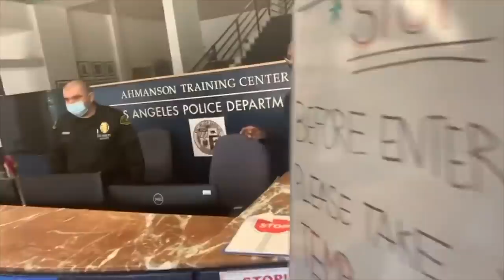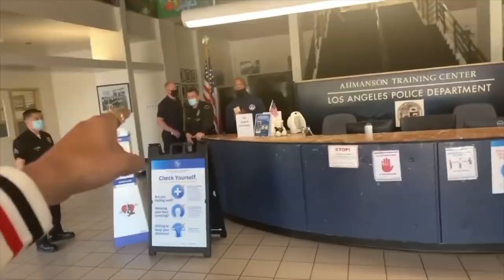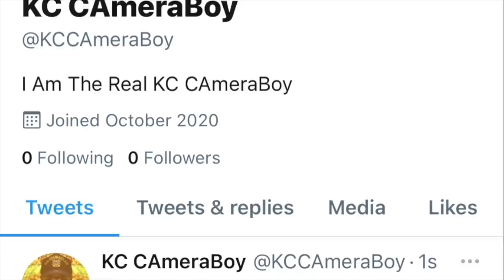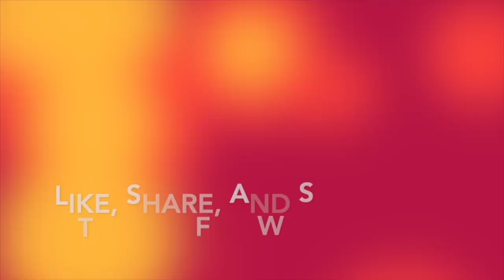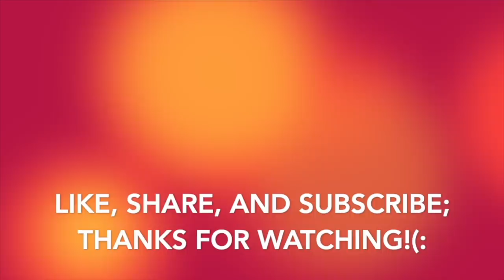Stoopervisor Makes a Fool Of Himself, & His Worthless Crew Of Has-Beens-1st Amendment Audit